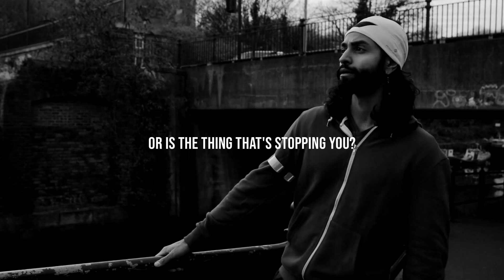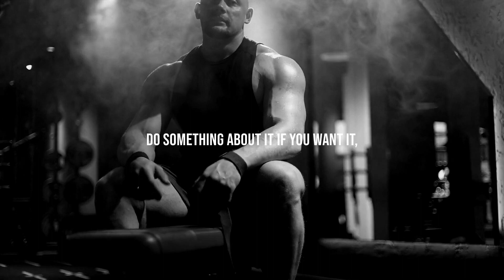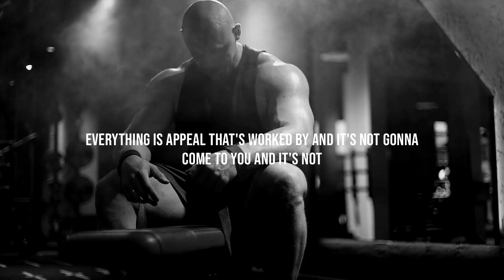You Have NO EXCUSES - MORNING Motivational Speech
Boost every Morning with this - Powerful Motivational Video

Never Give Up! So many take life for granted. Life is beautiful. No matter what you are facing, don't ever give up. Every day is a new day and it is a new opportunity. Don't waste it. Powerful new motivational speech and our latest release with Coach Pain.

►Speaker:
Jocko Willink
Tyrese Gibson
John Maxwell
Eric Thomas